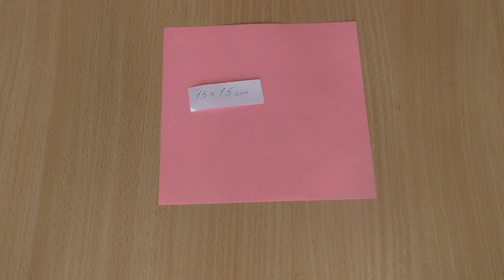🦄 Origami Unicorn Bookmark Corner 🦄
Origami Unicorn.How to make a Corner Bookmark Unicorn. Easy Corner Bookmark Unicorn. Unicorn Bookmark Corner Design. Easy Unicorn Corner Bookmark DIY.